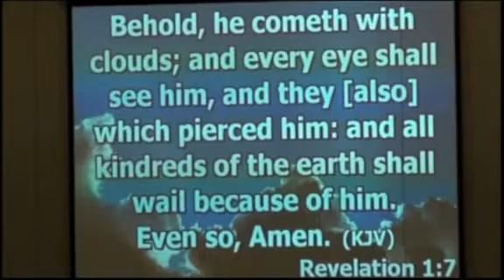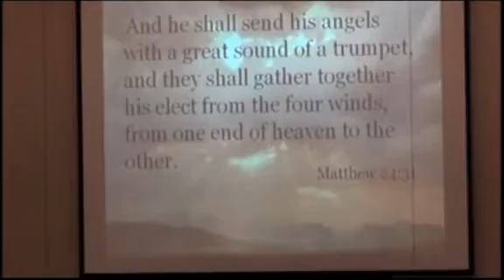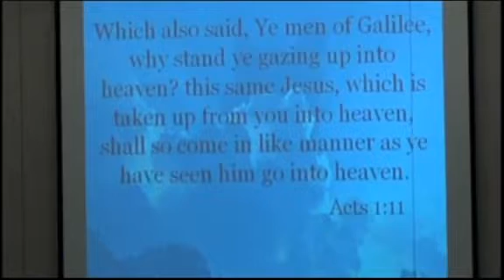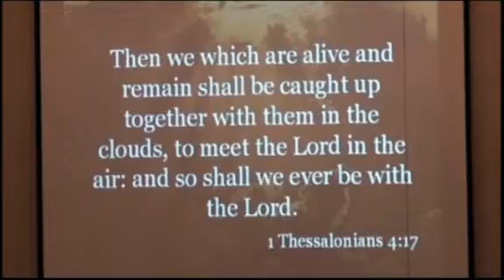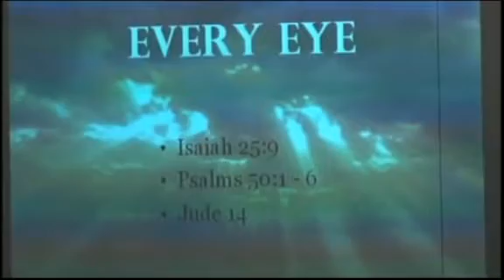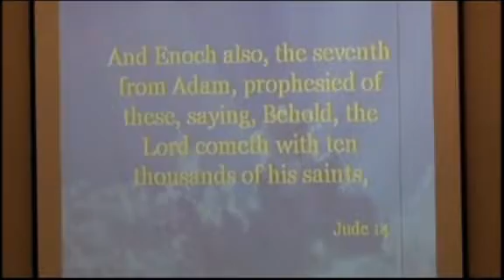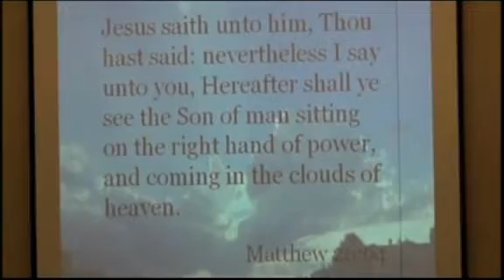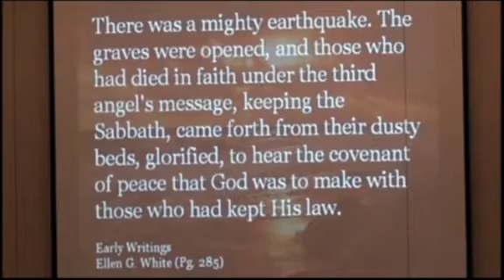"Clouds" Pastor Alex Horton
Pastor Alex Horton preaches "Clouds" at the Longview Heights S.D.A. Church in Memphis, TN.